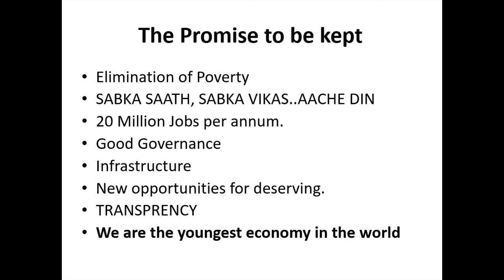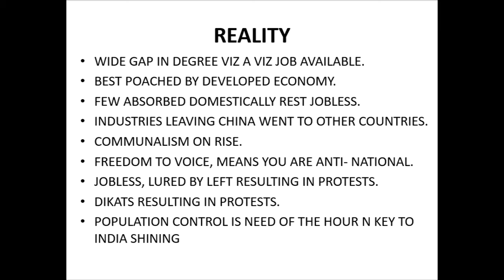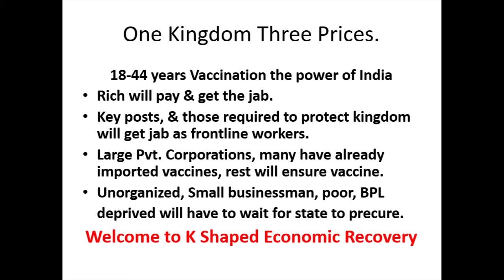Politics and People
The COVID has left most of us helpless, locked inside our abodes, though there are many who earn daily for living. As citizen of this country I have right to know:
1. Why they are left to Die
2. What about the aspirations of Middle class who are not in Organized sector.
WHAT ABOUT ARTICLE 14-18 RIGHT TO EQUALITY.
WHAT ABOUT ARTICLE 21.
WHAT ABOUT VACCINES TO SAVE THERE LIVES, OUR LIVES.